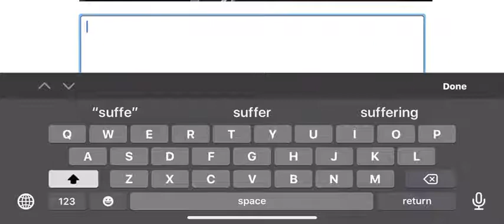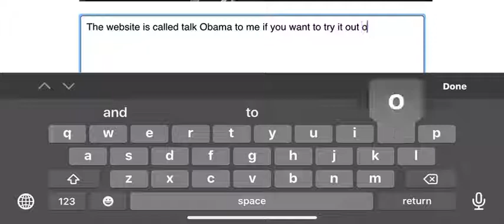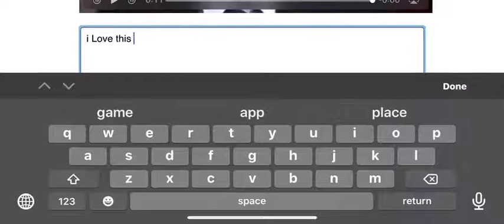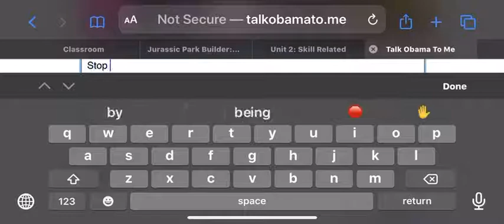Talk Obama to me